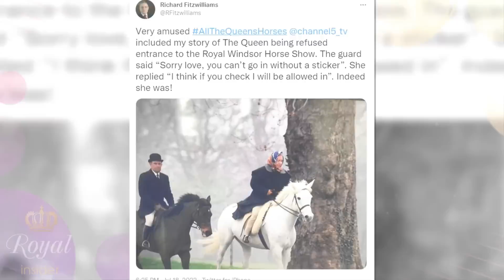The Queen is prevented from entering one of her favorite annual events - Royal Insider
Queen Elizabeth II was stopped from entering the Royal Windsor Horse Show 30 years ago. Guards thought she was a janitor and didn't know who she was. The monarch was unfazed and allowed to enter the show after a sticker was put on her hand.

Historian Hugo Vickers recalled making a "cheeky" remark to the Queen at an event. He said she exhibited "incredible restraint" over his quip. The Queen can say a lot in private, which she doesn't say in public, Mr Vickers says. The monarch has a cheeky sense of humour and enjoys catching people out, he says. In her leadership, the Queen is often said to have lived by the mantra, "Never Complain, Never Explain".